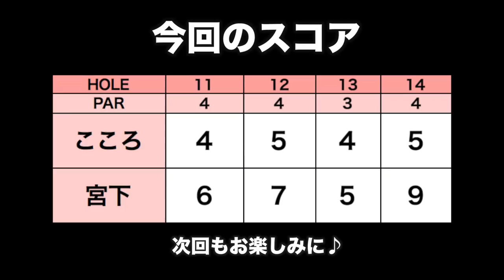ドラコン、飛ばしのコツってありますか？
今回は、ビームスのコンペに潜入してきました！
兄はコンペ初参加です！
一緒に回ってくれたのは吉田玲奈さんです。

ーーーーー